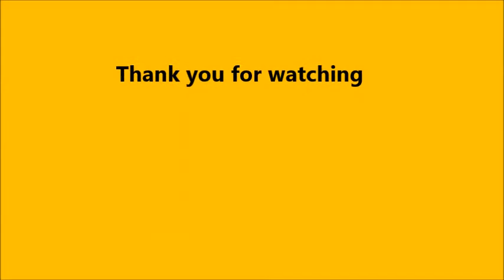Cabbage balls | Snack Recipe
For detailed recipe check here